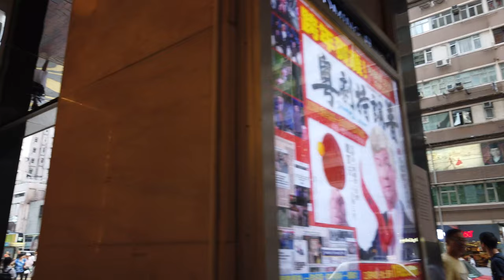【4K】Walk at North Point & Fortress Hill, Hong Kong | Chun Yeung Street Wet Market, Oil Street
Walking at North Point & Fortress Hill, Hong Kong.

Filmed with DJI Osmo pocket  4K 60p

Copyright OutdoorHongKong. Any reproduction or illegal distribution of the content in any form will result in immediate action against the person concerned.